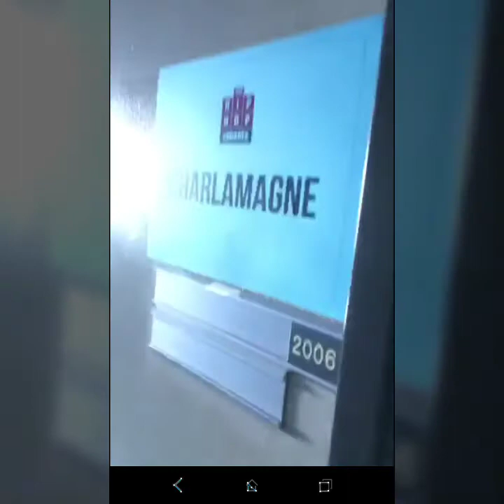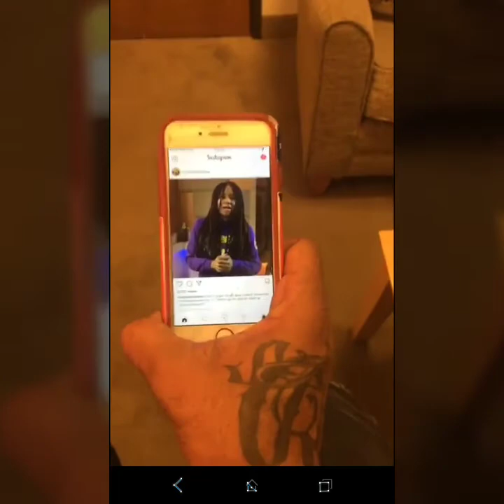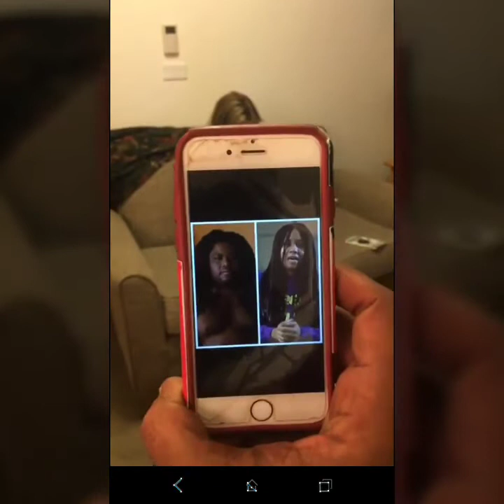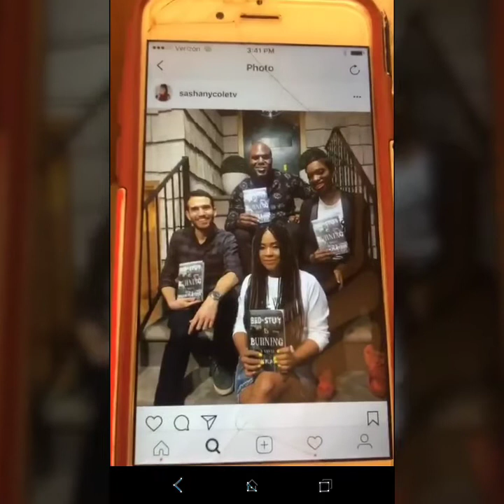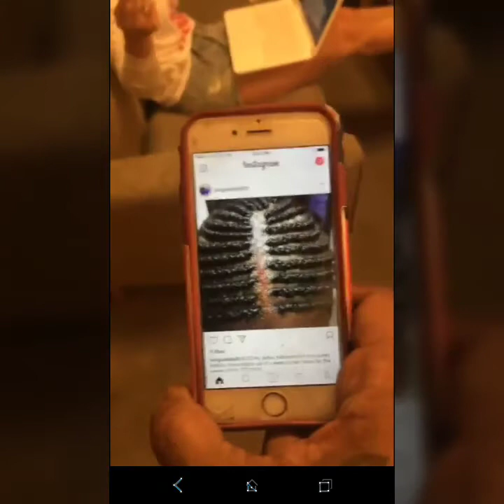Rapper Joe Budden & girlfriend Cyn Santana & Charlamagne tha God of Love & Hip Hop New York